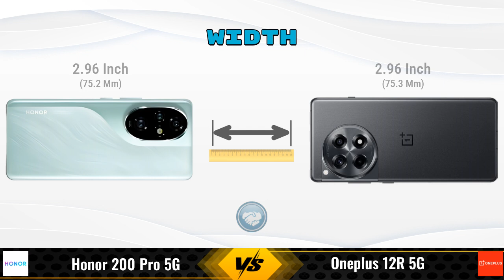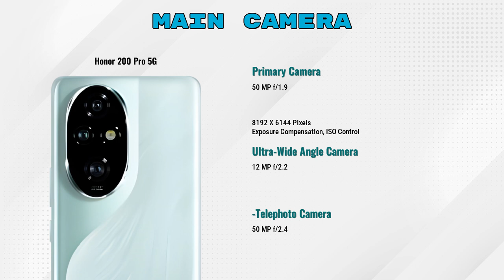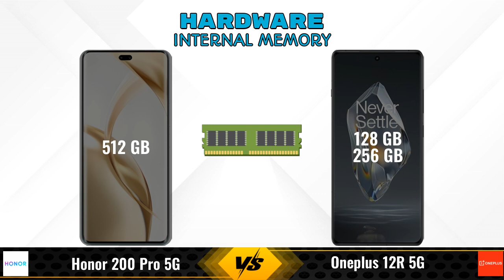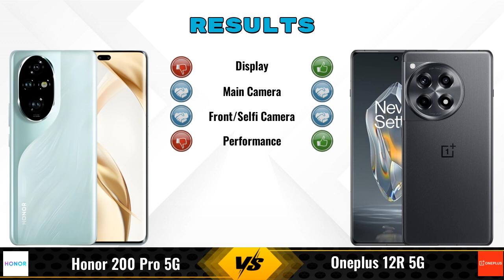Honor 200 Pro Vs OnePlus 12R || Full Comparison ? Which one is Best?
In this video, we provide an in-depth comparison between the Honor 200 Pro 5G Vs OnePlus 12R 5G.We cover all the key specifications, features, and performance aspects to help you decide which phone is better for your needs.

### Honor 200 Pro 5G 12 GB / 512 GB Details:
- **Brand:** Honor
- **Price:** 57999

- **Variants:**
12 GB / 512 GB - 57999

Flipkart :

### OnePlus 12R 5G 8 GB / 256 GB Details:
- **Brand:** OnePlus
- **Price:** 42999

- **Variants:**
8 GB / 256 GB - 42999
8 GB / 128 GB - 36,565 (Flipkart)
16 GB / 128 GB - 42,776 (Flipkart)
8 GB / 128 GB - 39,990 (Amazon)

honor 200 pro vs oneplus 12r 8gb ram full specifications
oneplus 12r 8gb ram vs honor 200 pro full specifications
honor 200 pro vs oneplus 12r 8gb ram comparison
oneplus 12r 8gb ram vs honor 200 pro comparison
honor 200 pro 5g vs oneplus 12r 5g comparison
honor 200 pro 5g vs oneplus 12r 5g
oneplus 12r 5g vs honor 200 pro 5g comparison
oneplus 12r 5g vs honor 200 pro 5g
honor 200 pro vs oneplus 12r 8gb ram - in-depth comparison & review
honor 200 pro vs oneplus 12r 8gb ram - which is better? full specs comparison
honor 200 pro vs oneplus 12r 8gb ram - detailed review and specifications
honor 200 pro vs oneplus 12r 8gb ram camera test
honor 200 pro vs oneplus 12r 8gb ram speed test
honor 200 pro vs oneplus 12r 8gb ram pubg test
honor 200 pro vs oneplus 12r 8gb ram gaming test
honor 200 pro vs oneplus 12r 8gb ram battery test
honor 200 pro vs oneplus 12r 8gb ram charging test
honor 200 pro vs oneplus 12r 8gb ram antutu benchmark
honor 200 pro vs oneplus 12r 8gb ram durability test
honor 200 pro vs oneplus 12r 8gb ram waterproof test
honor 200 pro vs oneplus 12r comparison
honor 200 pro vs oneplus 12r - detailed review and specifications
honor 200 pro vs oneplus 12r - which is better? full specs comparison
honor 200 pro vs oneplus 12r - in-depth comparison & review

### Competitor Comparisons:

OnePlus Nord 4 12GB RAM(12 GB / 256 GB) - 35999 , Release Date :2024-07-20